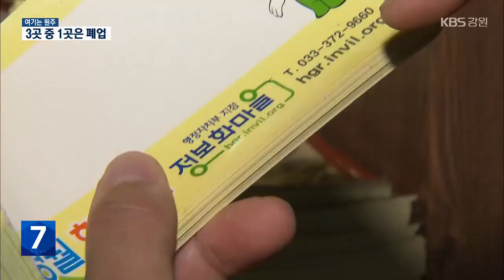[여기는 원주] ‘정보화마을’ 3곳 중 1곳은 폐업…“경영악화·실적저조” / KBS 2023.11.14.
[앵커]

 그동안 정부와 지자체는 농촌활성화 사업의 하나로 '정보화마을' 사업을 추진해 왔습니다.

 농촌 마을에  홈페이지 등 전산망을 만들어 특산물을 팔고  관광도 할 수 있게 하는 사업인데요.

 정보화마을 3곳 가운데 1곳은  영업이 안 돼 문을 닫았습니다.

 [리포트]

 영월 외곽의 한 시골 마을.

 '마을정보센터' 라는  건물 안으로 들어가 봤습니다.

 인터넷 선과 전기선들이 엉켜  바닥에 나뒹굽니다.

 먼지를 뒤집어쓴 가전제품과  집기도 방치돼 있습니다.

 주민들을 대상으로 한 정보화 교육이 이뤄지던 곳입니다.

 당시에 쓰였던 컴퓨터들은 이렇게 먼지가 쌓인 채 책꽂이에 한 데 모여있습니다.

 2015년 정보화마을로 지정됐는데  운영난으로 4년 만에 문을 닫았습니다.

 교육 컴퓨터 구입과 홈페이지에 구축 등에 쓰인 5억 원은  허사가 됐습니다.

 [엄기례/전 정보화마을 위원장 : "소득 사업에 조금 도움이 되겠다라고 생각을 했는데, 해 보다 보니까 사람들이 점점 시들해지는거야. 찾아주는 사람도 없고. 마을에 마침 또. 감자는 어디 가나 구할 수 있는데."]

 횡성의 이 마을도 지난해  정보화마을 운영을 포기했습니다.

 정보화마을 운영 수익이 1년에 1,000만 원도 안 됐기 때문입니다.

 강원도 내에 지정된 정보화마을은 60곳.

 인터넷 망을 깔고  집기와 인건비를 지원하는 데 국비와 지방비 200억이 들어갔습니다.

 하지만 지금까지 3곳 가운데 1곳 꼴인 20곳이 폐업했습니다.

 초기 수익을 내기도 했지만, 비슷한 마을이 많아지면서 한계에 부딪혔다는 평가입니다.

 실제로, 폐업 마을의 절반 이상이 경영 악화나 실적 저조를 호소했습니다.

 운영되는 마을도  지원에 의존하는 경우가 많습니다.

 [함형구/영월군 전산정보팀장 : "품목이 적고. 물량이 적다보니까 전자상거래에 한계가 있는 거고요. 저희도 그게 고민이긴 한데 딱히 방법이 없는 게 또 현실이에요."]

 강원도와 각 시군은  연말까지 정보화마을의 자립도를 파악해 수익을 내지 못하는 마을에 대해선 영업 종료를 권고할 예정입니다.

평창군, 기능 연속성 계획 훈련…지진 상황 대비

평창군이 오늘(14일) 평창군청에서 기능 연속성 계획 훈련을 했습니다.

이번 훈련은 대형 지진 상황을 가정하고, 25개 핵심 군정 기능과 90여 개 업무의 비상 대응 체계, 부서별 임무 등을 점검했습니다.

기능 연속성 계획은 지진 등 재난이 발생했을 때, 행정기관의 핵심 기능을 잃지 않고 지속하기 위한 비상 대책입니다.

영월군, 농촌 유학 학부모 간담회 개최

영월군이 오늘(14일) 영월군청에서 농촌 유학 학부모 간담회를 개최했습니다.

간담회에는 올해 8월, 서울에서 유학 온 녹전초와 옥동초 유학생 학부모들이 참석해, 농촌 유학 교육 과정의 만족도와 거주지 생활 환경 등에 대한 의견을 제시했습니다.

영월군은 학부모 의견을 적극 반영해, 내년에는 농촌 유학 학교 한 곳을 추가해 모두 3곳을 운영할 계획입니다.

횡성군, 해외 특판 행사 매출액 증가 추세

횡성군의 해외 특판 행사 매출액이 증가 추세를 보이고 있습니다.

횡성군은 2021년 4억 4천만 원이던 해외 특판 행사 매출액이 지난해에는 6억 천만 원으로 증가했다고 밝혔습니다.

횡성군은 올해도 베트남과 미국 등에서 10회 정도의 해외 특판 행사를 개최했습니다.

횡성군은 한해 3억 7천여만 원을 투자해 해외 수출 기업 판로와 농특산품 홍보를 지원하고 있습니다.

원주시, ‘사계절 축제 도시’ 조성…개최 시기 조정

원주시가 사계절 축제 도시로 도약하기 위해 체질 개선에 나섭니다.

원주시는 30여 개 축제의 70%가 5월과 9월, 10월 등 석 달에 집중돼 있다며, 사계절 모두 꾸준히 즐길 수 있도록 개최 시기를 조정하기로 했습니다.

이에 따라, 올 겨울에는 댄싱공연장을 아이스링크로 개장하고, 원주만두축제와 강원감영 국화전 등 연계 효과가 있는 축제는 동시 개최도 검토합니다.